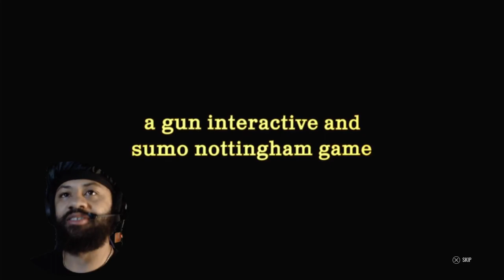The Texas Chainsaw Massacre (The Game) | Connie Is A W Wonnie Fr GAME CHANGA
LOCK IN!! THAT BOY GAME CHANGA BACK W. ANOTHA ONE!! Y’all see what it is GAME CHANGA back locked in on that TheTexasChainsawMassacreTheGame !! This time I’m only giving myself THREE matches to try and catch ONE WIN as the victims. It’s gone be tough, “The Family” been lockin In lately. Tune in to find out if GAME CHANGA takes 3 straight L’s or can he lock in just enough to pull out w. a W find out on the next episode of CameFromCartridges …. GAME CHANGA LOCK IN!!